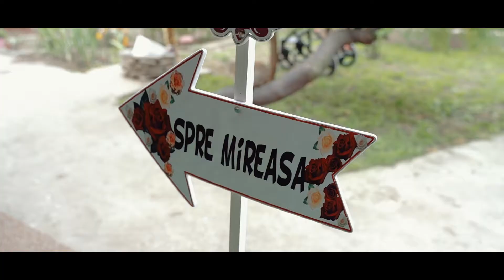Alina Roxana & Eusebiu - Best moments our Wedding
Fotograf Vaslui - Red Focus Art
Oferim servicii foto video la nunti, botezuri, cununii civile si aniversari in judetul Vaslui